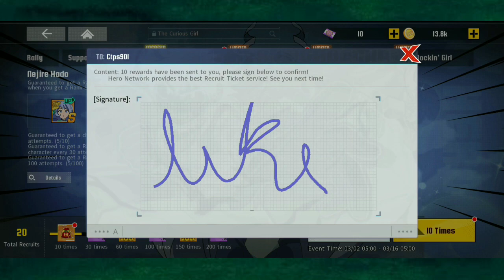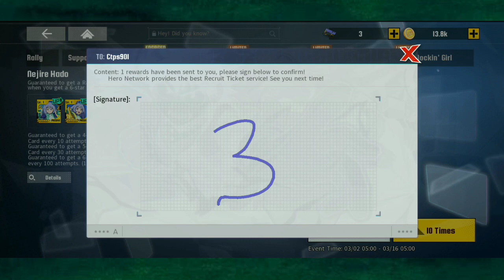GASTANDO As Minhas HERO COINS Na NEJIRE: A Inscrição me deu SORTE.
Eae Galera

Vídeo Novo: Fazendo Summons no banner da nova personagem do Strongest Hero, a Nejire Hado e tentando pegar as cartas dela também.